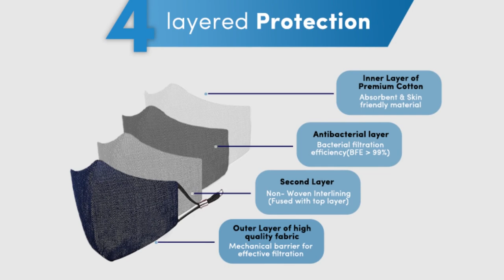Embroidered Designer Protective Velvet Cloth Face Mask for Women | MASQ By Q-ONE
You can order from here:-

Q-One has been the globally preferred partner for producing high-quality embellished products for the past decade. In response to the current global pandemic, which has made protective masks a part of life, Q-One has dedicated itself to designing and producing the Mask, which gives the best of both - Protection and Lifestyle. Q-One today has the Largest Automated capacity to produce such masks in India. We believe that if masks are aesthetically designed, comfortable to wear, provide desired protection, and are still economical, then mask-wearing would surely become voluntary. Masks by Q-One are prepared in the most hygienic conditions, through automated production processes and minimal handling, after thorough research and quality adherence.